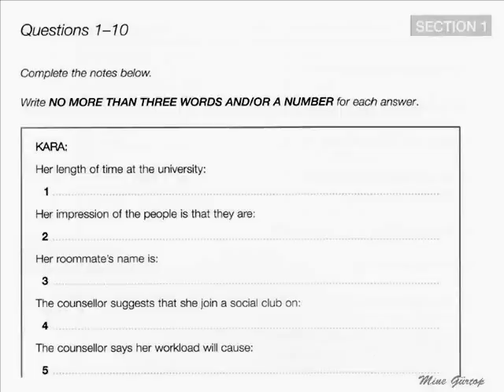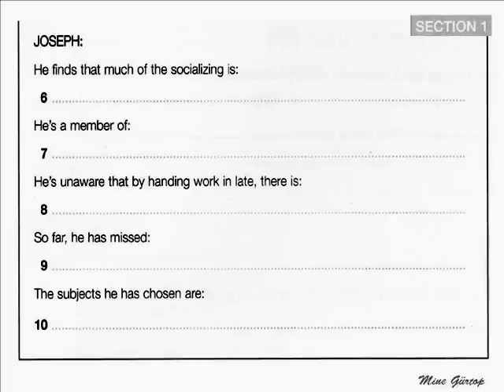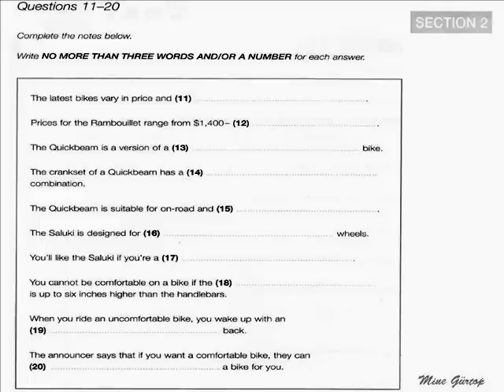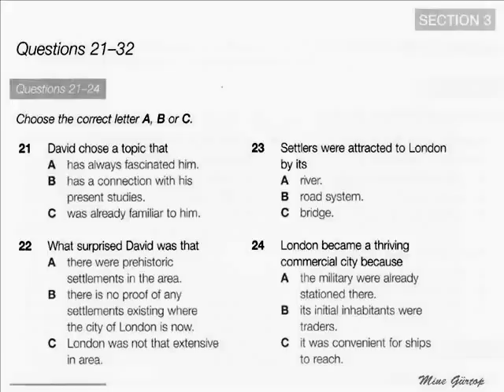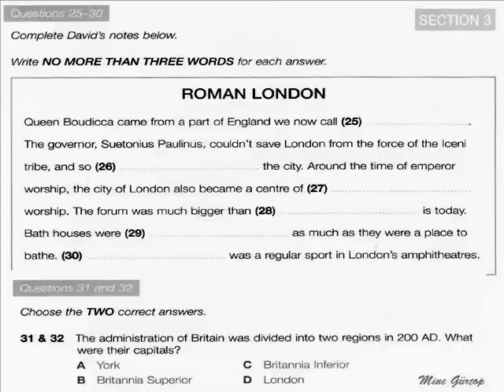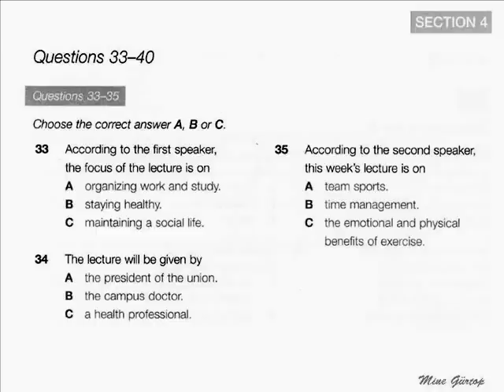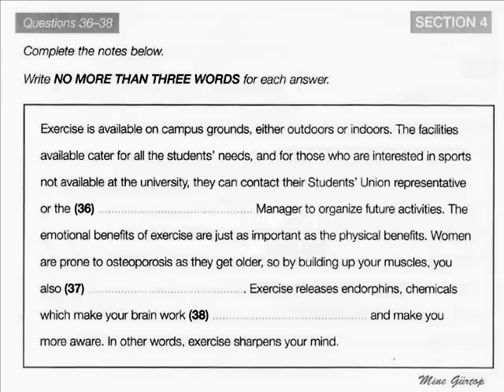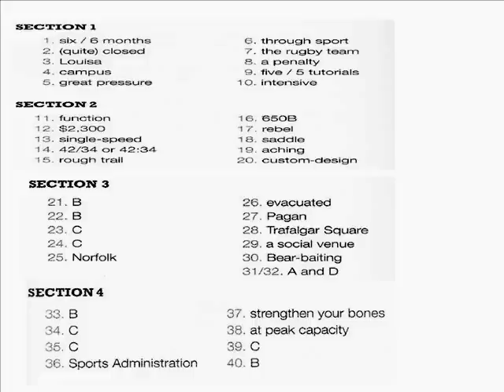IELTS LISTENING FULL PRACTICE EXAM 4 WITH KEY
💖SPEAKING TOPIC CARD: Describe an important journey that was delayed.
You should say:
– Why was it important
– What caused the delay
– What happened at the end
– Describe what caused the delay